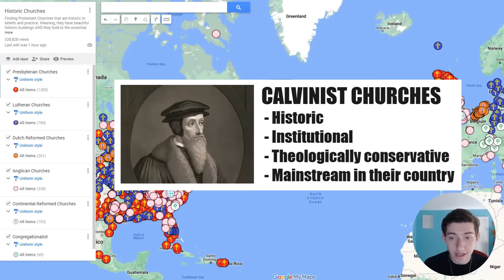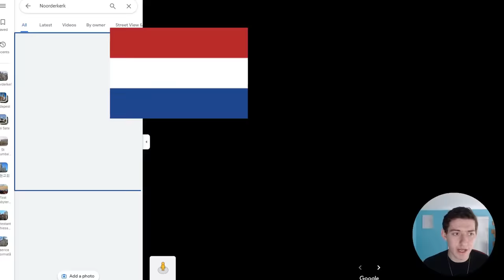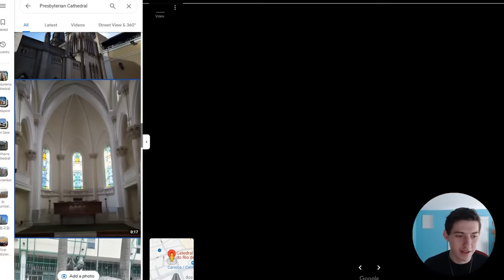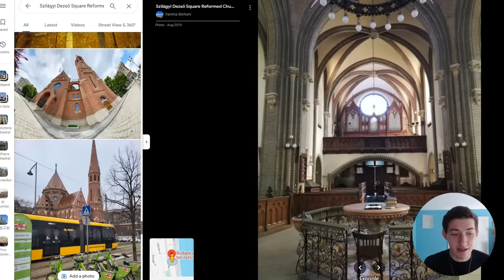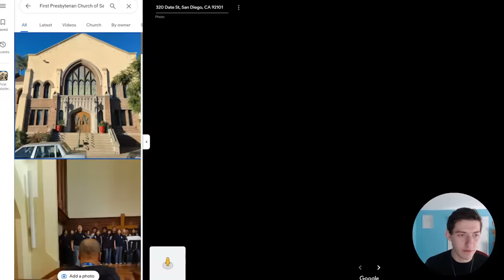3 Calvinist countries you DIDNT know about!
If you are speak Hungarian, Portuguese, or Korean, and are into Reformed theology, make a Reformed youtube channel and I will promote it